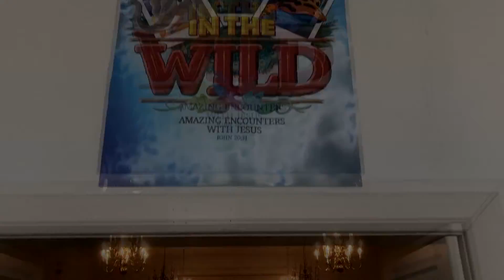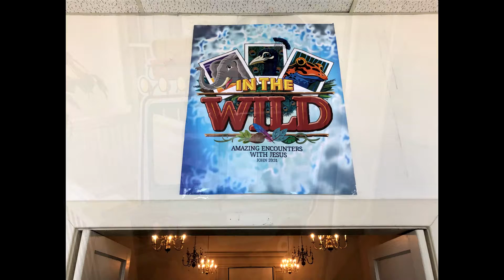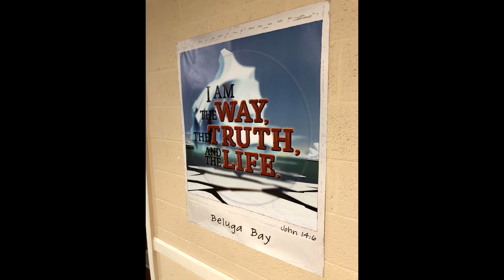6-28-19 VBS Commencement Service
Sam Garrison, VBS Director. Rev. Trey Haning, Pastor. Orrville Baptist Church, Anderson, South Carolina.